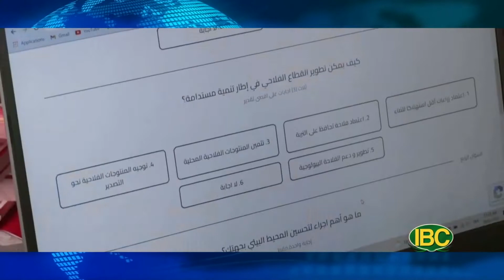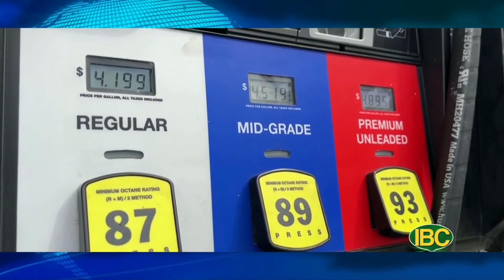💯Thời Sự Buổi Sáng, FULL (03-10-2022) | Cùng Bảo Khanh Và Tuyết Nha